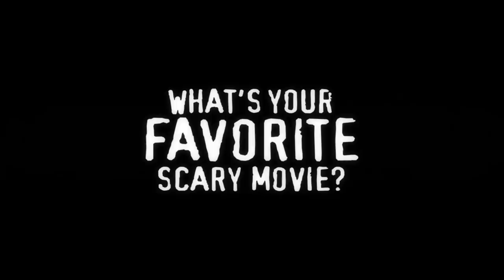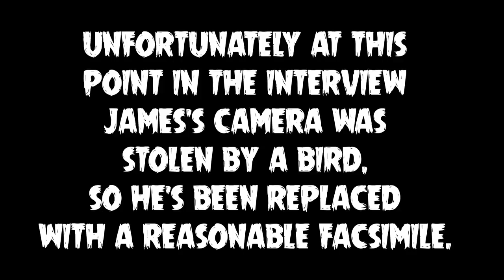King Corbin on THE BIRDS! | What's Your Favorite Scary Movie?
MUSIC!!

~~Logo to 1:40~~

~~1:40 to 3:36~~

~~3:36 to 6:36~~

~~6:36 to 10:34~~

~~10:34 to 16:28~~

~~Trivia Section (16:28 to 18:04)~~